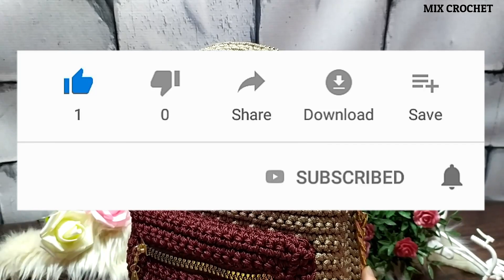شنطه كروشيه موديل جديد 1x3 بخيط السلسله الاكثر طلبا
انهارده معانا درس جديد هنعمل مع بعضنا شنطه
جديده وتجنن شنطه باك 1x3 الاكثر طلبا على الجروبات واليوتيوب
يلا بينا نشوف هنعملها ازاى خطوه بخطوه مع بعضينا